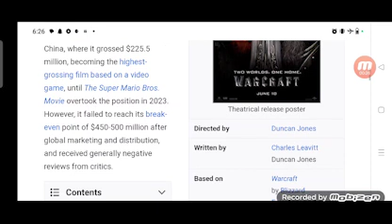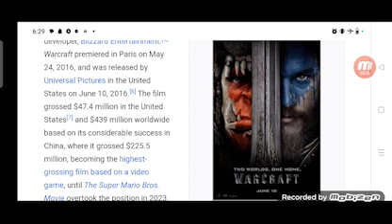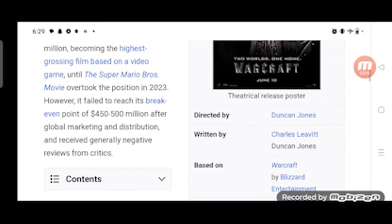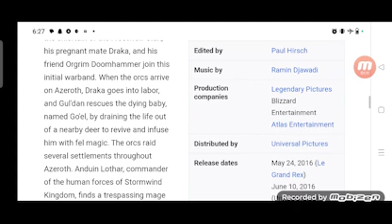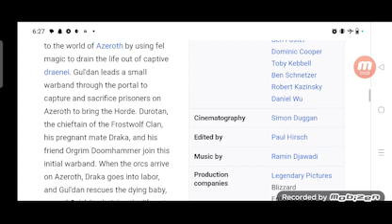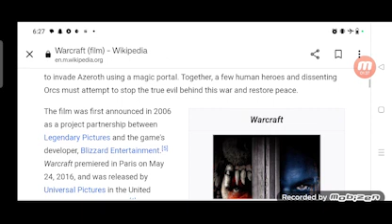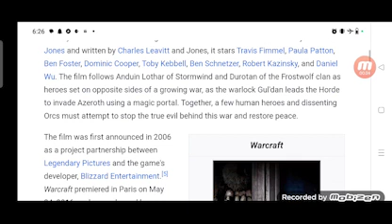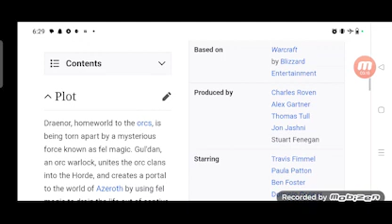Warcraft Full Movie Plot In Hindi / Hollywood Movie Review / Travis Fimmel / Paula Patton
In this video we will tell you about fact and review of movie Warcraft.